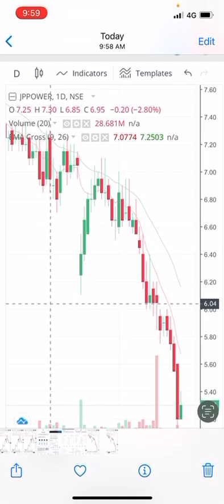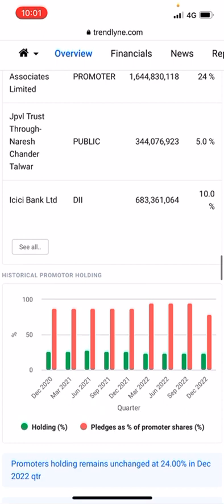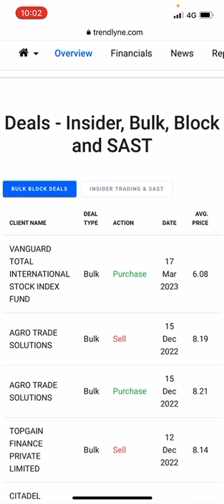Jaiprakash power share latest support 5 and latest target 120% gain